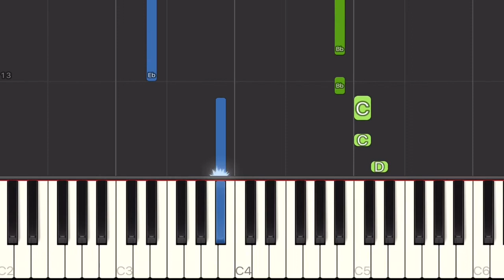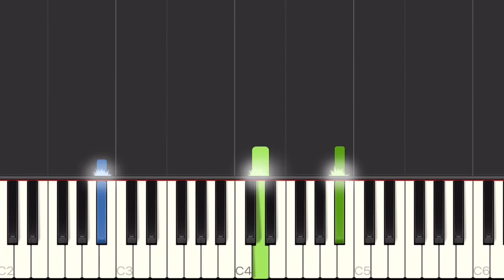Green Day - Basket Case Piano Tutorial | Medium